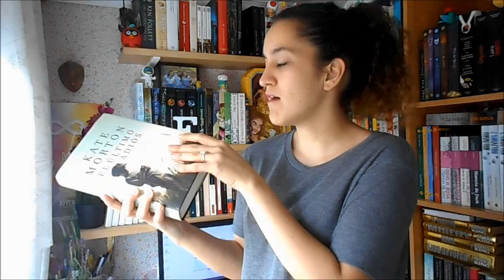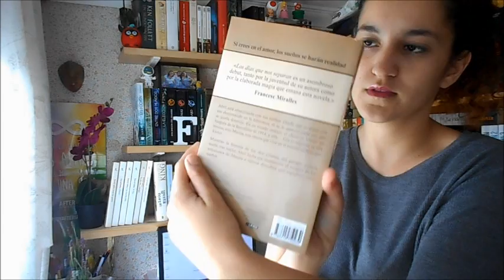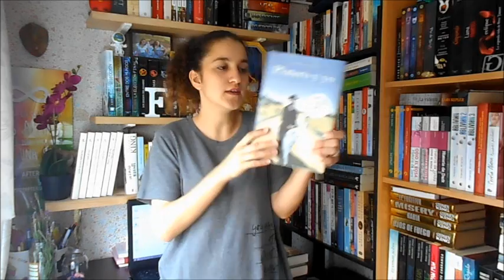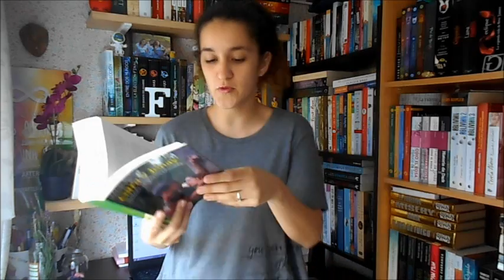¡Los libros que me llegaron en enero! (2016)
¡Sorteo! La leyenda de Gara y Jonay